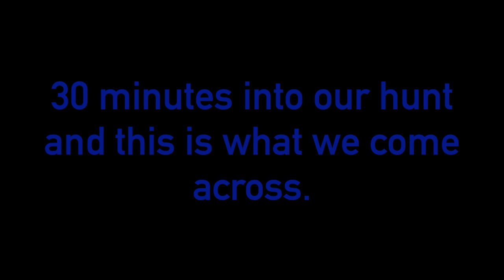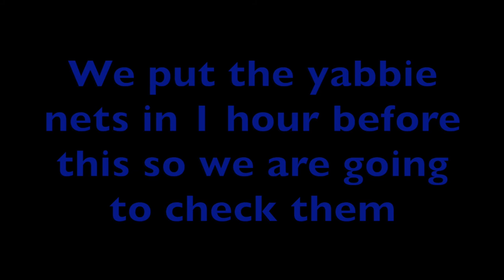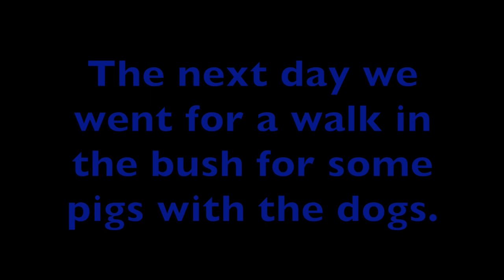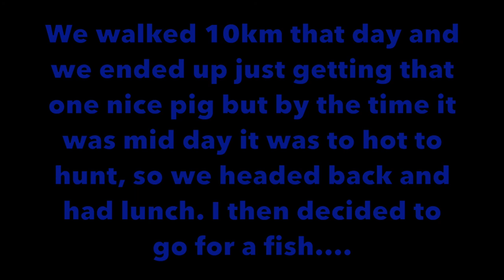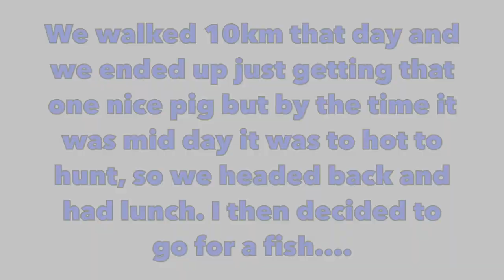Pig Hunting In Hot Weather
🛑 🛑 🛑 CAUTION! THIS VIDEO CONTAINS GRAPHIC CONTENT!!!🛑 🛑 🛑

Also click the setting button to your right and click quality and put it on 1080p and the video quality will be much better. Thanks

Me and my farther are going for a weekend hunting and we are hoping to get some pigs. But we do know that there has been a long drouth so most of the pigs have died from lack of water and food.

So this season is is much better there has been a lot of rain so that means there is a lot more food and water and more food and water means the breeding of wild pigs. So in 1 years time it with be plagued with pigs so it will be good hunting then.

We also brought some yabbie nets to try and catch some yabbies in the farmers dams and we did really well. Hope you can gain a bit more knowledge about hunting after you watch this video.